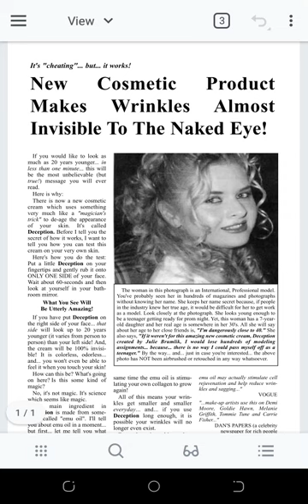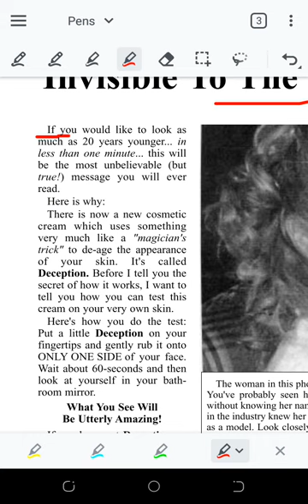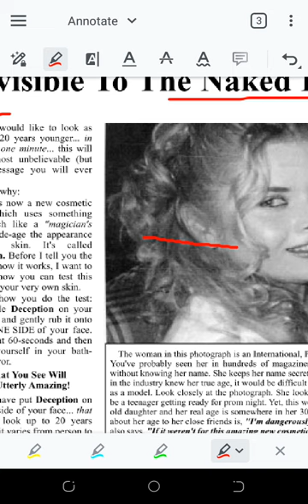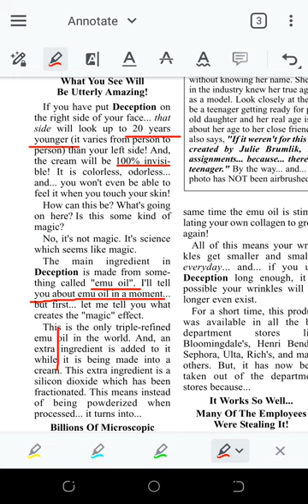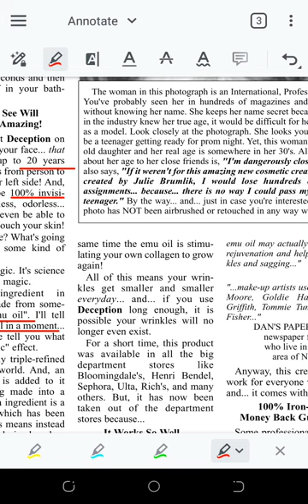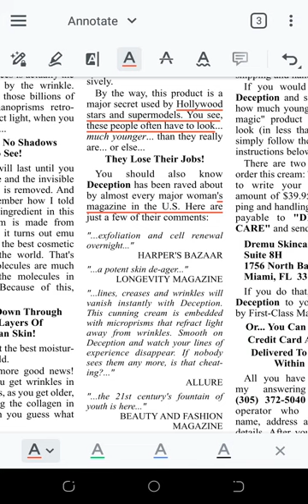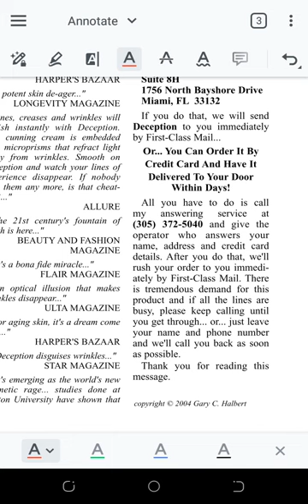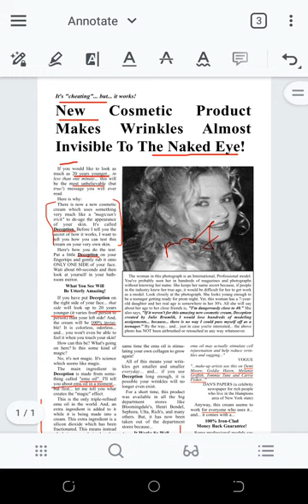Copywriting Breakdown of a Gary Halbert Sales Page | Copywriting Analysis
Download my free copywriting course to discover how to write sales pages .

Go here to get more copywriting courses that'll improve your copywriting skill.

copywriting for beginners
copywriting
russell brunson
marketing
internet marketing
marketing strategies
business marketing
marketing tips
marketing strategy
copywriting course
copywriter
freelance copywriting
freelance writing
freelance copywriting business
copywriting tutorial
start copywriting
freelance copywriting course
copywriting skills
free copywriting course
email copywriting
writing tips
copywriting tips
how to start copywriting
tips for copywriting
copywriting advice
copywriting examples
what is copywriting
how to become a copywriter
how to make a website with ai
nabeel azeez
trevor crook
alen sultanic podcast
alen sultanic interview
alen sultanic copywriter
alen sultanic
copywriting freelance
copywriters
advertising
longcopy
directresponse
agora
copywriting business
customers needs and wants
start marketing agency
copywriting critique
copywriting
copywriting mentor
copywriting course
how to write copy
copywriting analysis
copywriter
copywriting breakdown
copywriting coach
sean macintyre copywriter
copywriting tips
learn copywriting
copy that show
copywriting skills
copywriting feedback
copywriting coaching
copywriting tutorial
how to write sales copy
email copywriting exercises
copywriters
how to write email copy
email copywriting examples
email copywriting course
email copywriting tutorial
email copywriting for beginners
how to write sales email
how to write emails
sales email copywriting
email copywriting
copywriting tutorial step by step
copywriting tutorial 2023
copywriting tutorial for beginners
email copywriting breakdown
copywriting strategies
freelancer
copywriting examples
youtube copywriting
youtube marketing
alex myatt copywritier
copywriting for beginners
advertising
ayo the writer
pro writer
social media writing tips
social media writing
copywriting tips for beginners
copywriting tips and tricks
freelance marketing
short form agency
copywriting for creatives